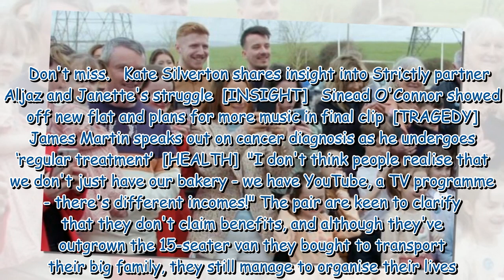22 Kids And Counting stars set record straight on how they spend time with kids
22 Kids And Counting stars set record straight on how they spend time with kids